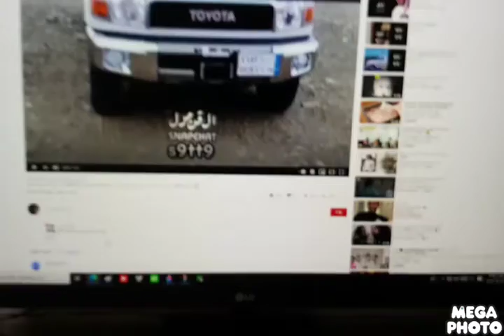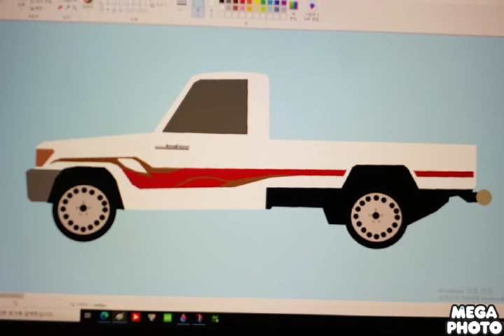2019 2 2 saudi music